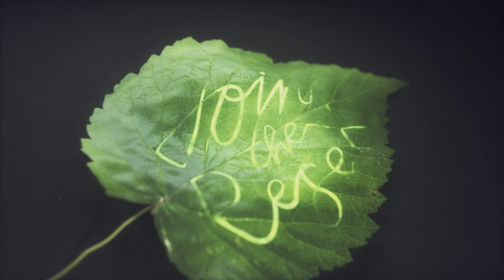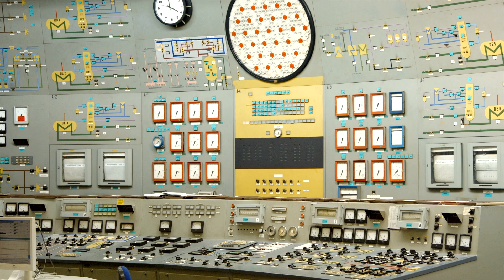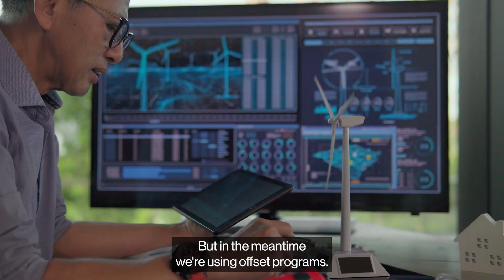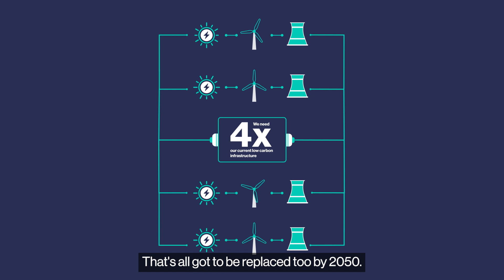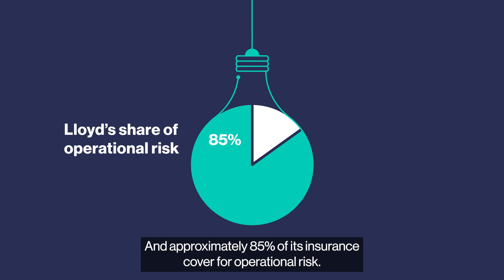Lloyd's and the nuclear energy sector: Supporting the race to net zero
Lloyd's and the nuclear energy sector.

Nuclear is a proven low-carbon source of energy. Since its origins in the 1950’s, the global insurance industry has provided insurance for the unique needs of nuclear energy projects through risk pooling, alongside private public partnership.

With nuclear production predicted to increase by almost 55% by 2040 to support the global race to net zero, Lloyd’s ability to innovate, create and develop new insurance products and support change in the sector becomes even more important.

In our latest climate action case study, we spoke with Nuclear Risk Insurers (NRI), who are one of the world's largest global nuclear insurers and EDF, Britain’s biggest generator of zero carbon electricity, serving over 40 million customers worldwide to better understand how they are working across the sector to support the global energy transition to net zero.